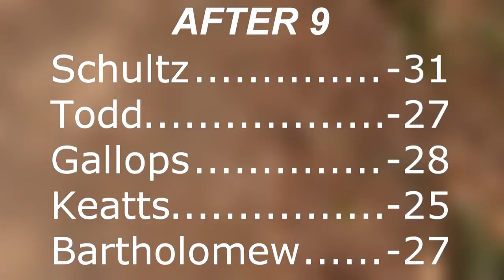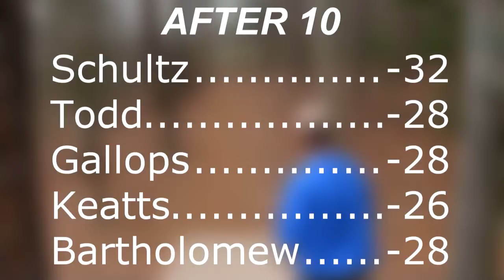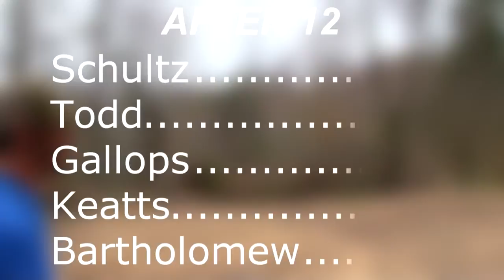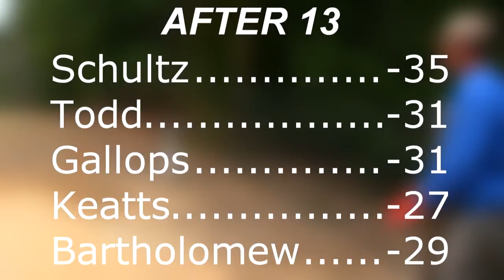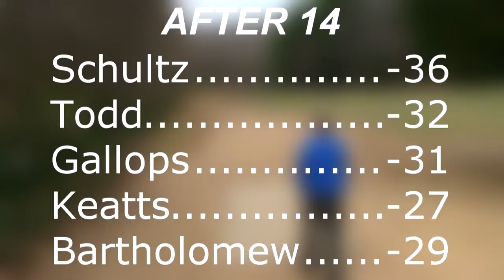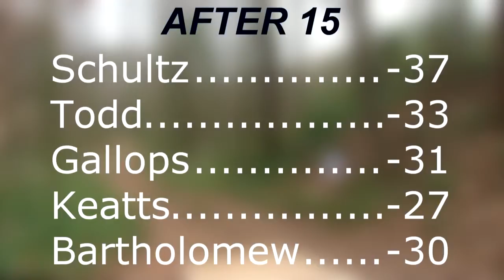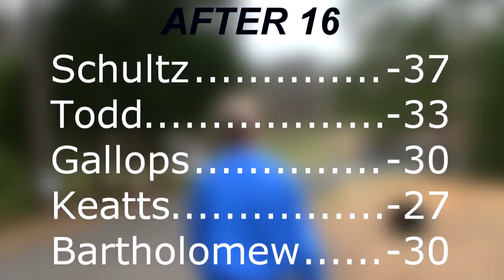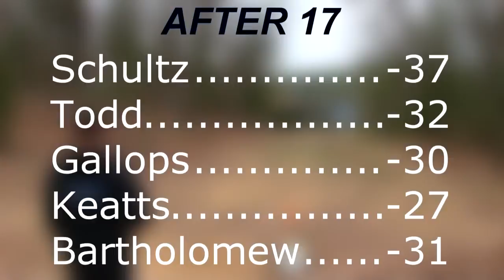popodisgolf2 TarHeelTournament,Men'sOpenFinalRound Part2